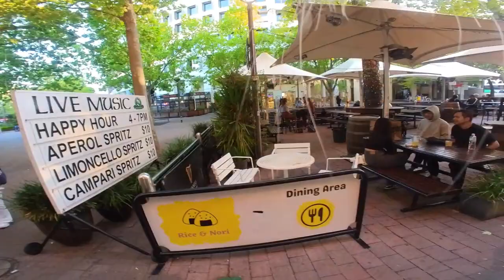Bandit Adventure Cat - City walks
Well Bandit had the idea you might find it interesting to see how she rolls from getting out of the car to arriving at a Trad music session and the city views of Canberra (Australia).